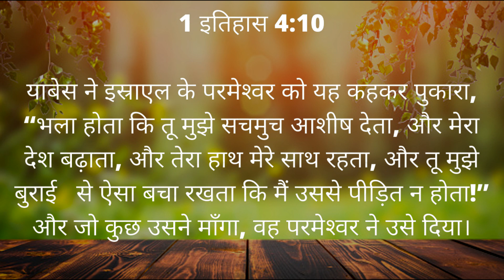HEROES OF THE BIBLE | ONLINE VBS - EPISODE 2 - DAY 1 | FILADELFIA KIDS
Online VBS for children. Learn about the heroes of the Bible, whom you may not have heard of before.